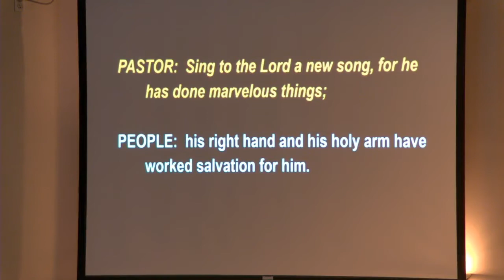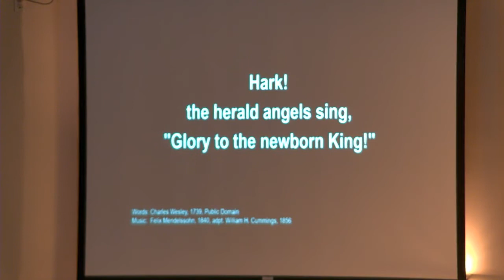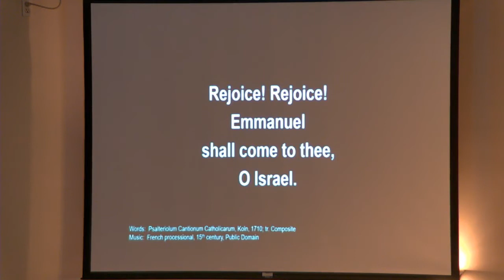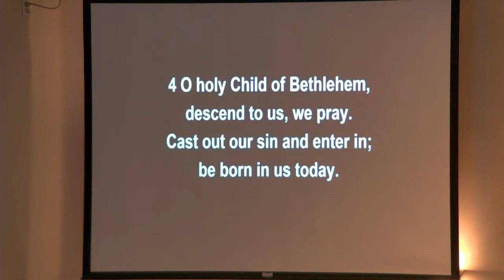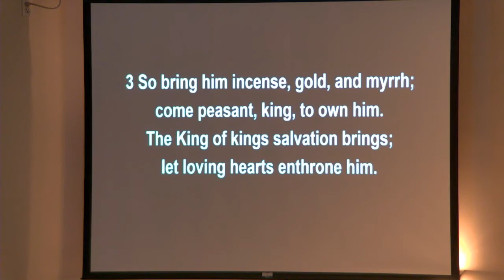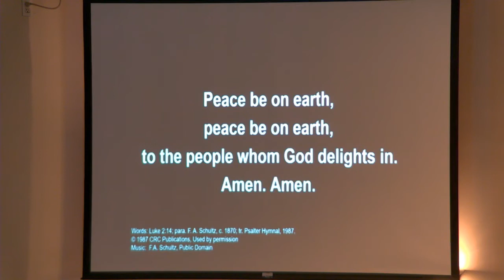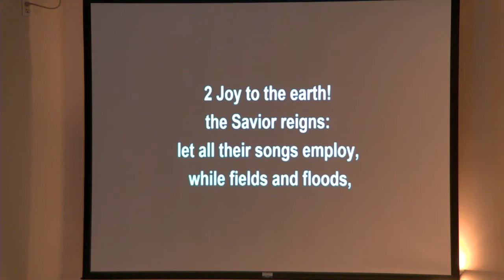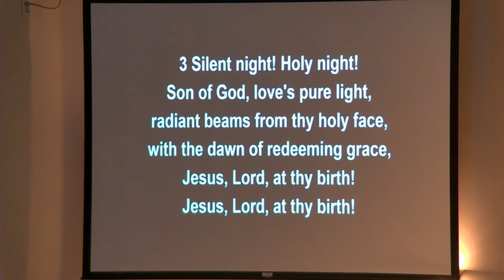December 24, 2020